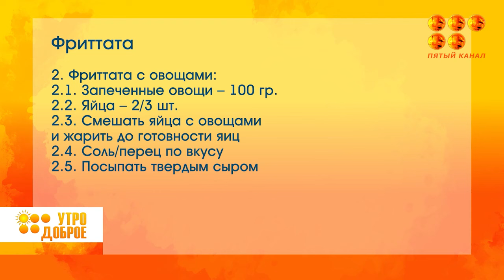Утро доброе! 18.03.24